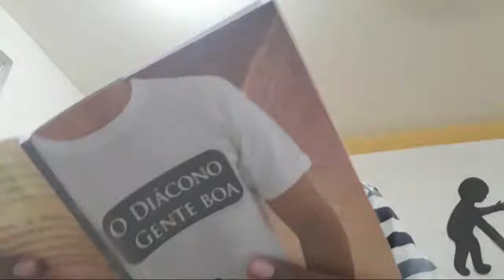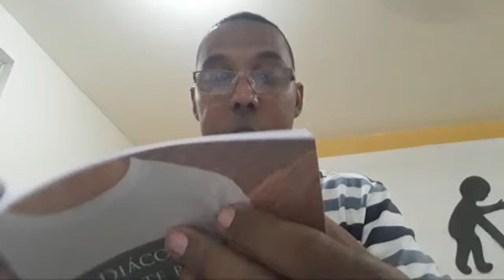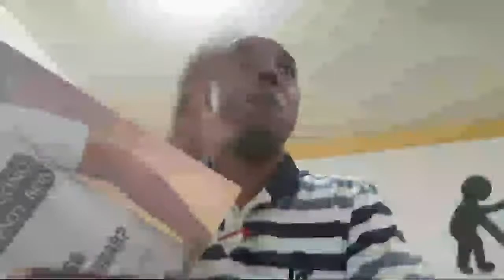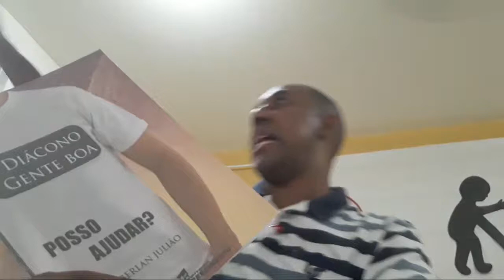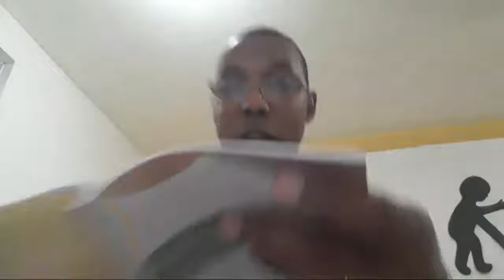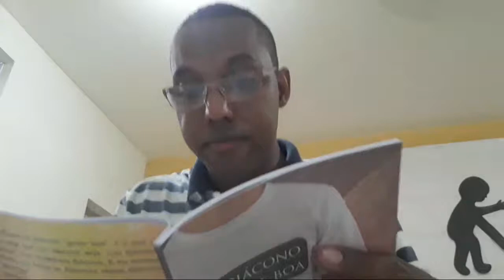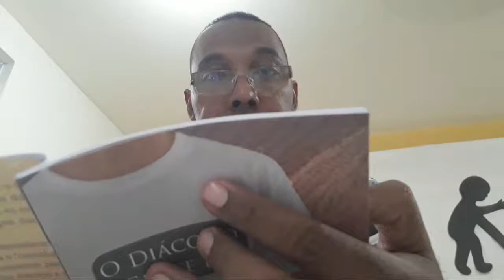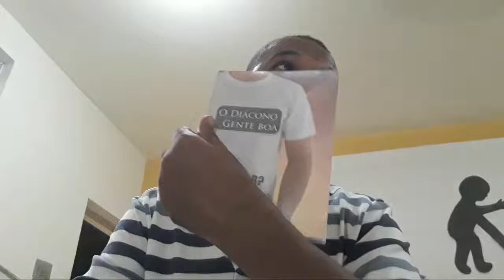O Diácono, a Igrejinha e o Igrejão.